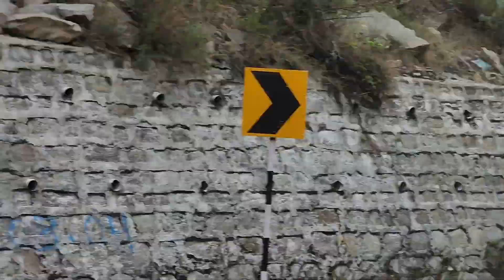बद्रीनाथ रोड ट्रिप. Joshimath to Badrinath complete road trip guidance travel temple badrinath.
बद्रीनाथ रोड ट्रिप. Joshimath to Badrinath complete road trip guidance travel temple badrinath.char dham yatra